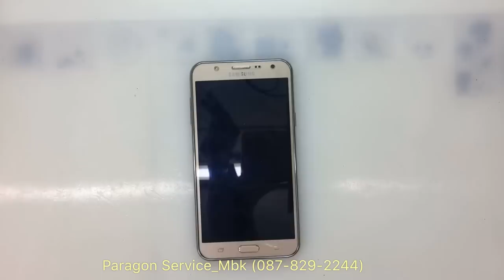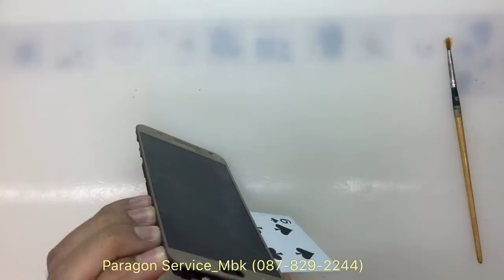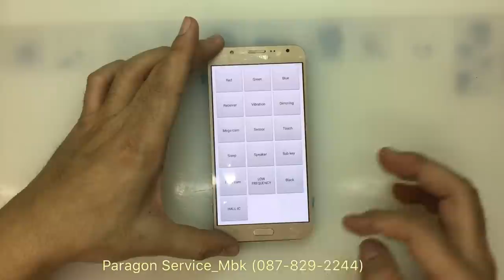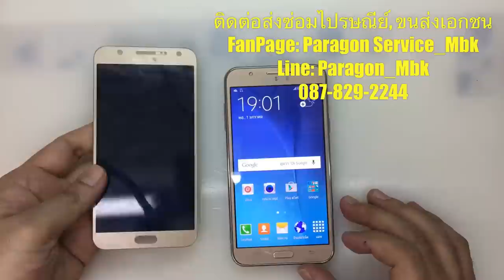Samsung J7, J700, เปิดติด แต่จอมืด, เปลี่ยนจอ, No Display ( /087-829-2244)